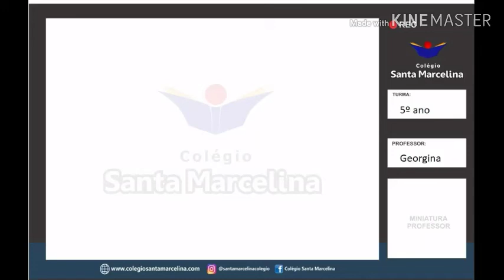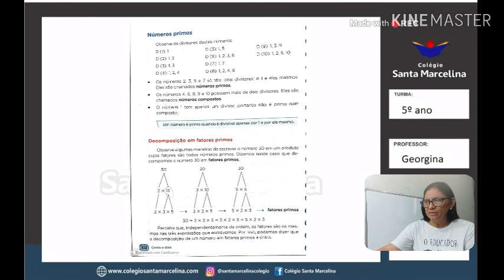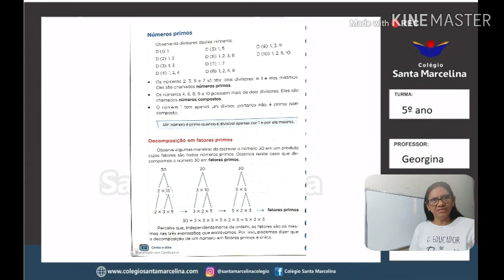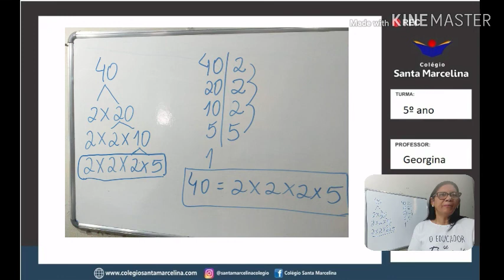Matemática 5ano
5ano